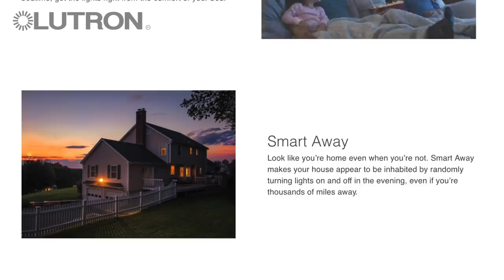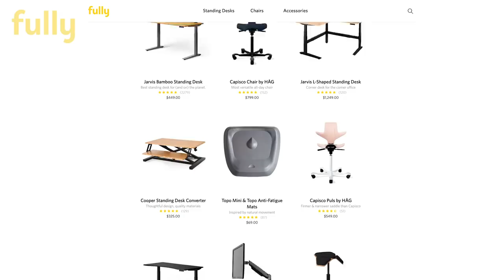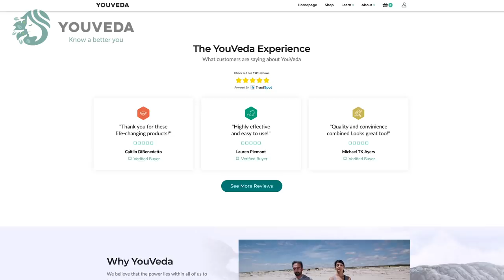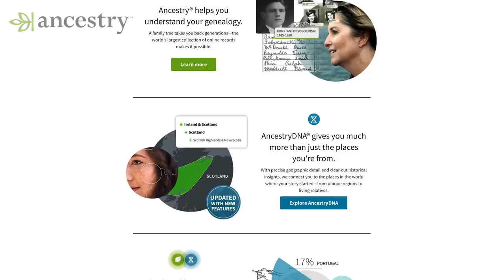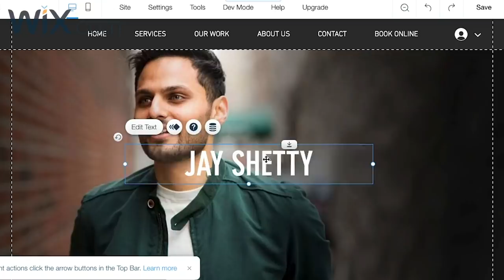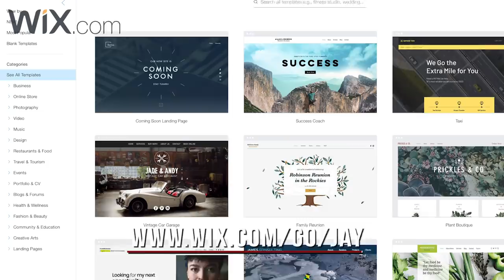Huda and Mona Kattan: ON How Being Transparent & Vulnerable Built An Empire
On this episode of On Purpose, I sat down with Mona and Huda Kattan. Sisters Huda and Mona are known for their powerhouse brand: Huda Beauty, and hit reality show on Facebook Watch: Huda Boss.

The Kattan sisters reminded us that not all money is worth having. They consistently turn down multi-million dollar deals if they don’t feel it aligns with their brand. This episode is powerful for any influencer, entrepreneur, or future business leader.

We discussed the art of patience when pursuing large goals, and that every delay is a blessing.  Huda shared how she was embarrassed to show herself without makeup, but did with the hopes it’d give others permission to as well.

For years, we’ve all suffered through the workweek, this ends now.

Get smart lighting the smart way with Caséta by Lutron.

Hi, it’s Jay! I'd love to keep in touch. Add me on Messenger and you'll be the first to know about my latest podcast episodes, free courses, and BIG announcements every week!